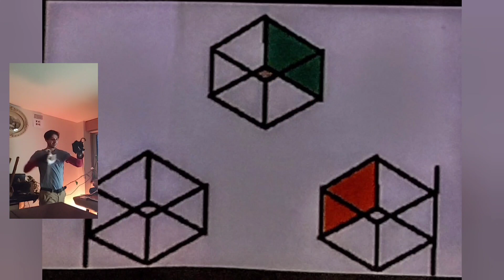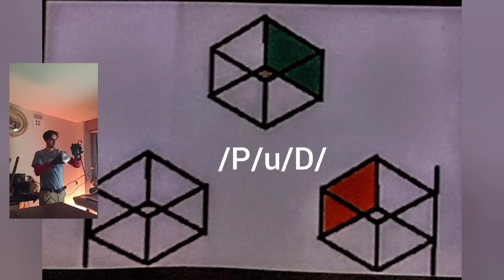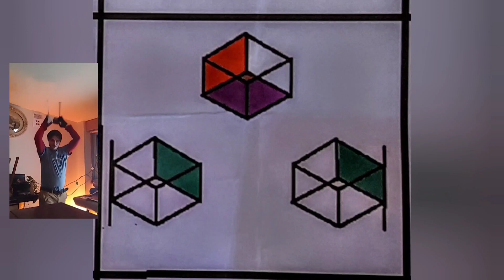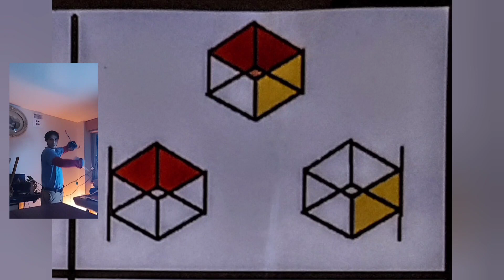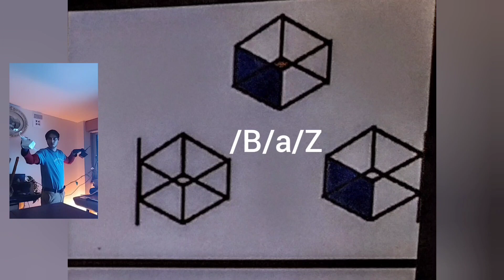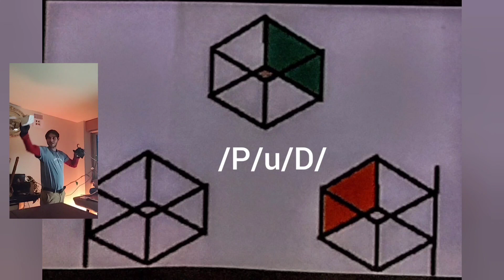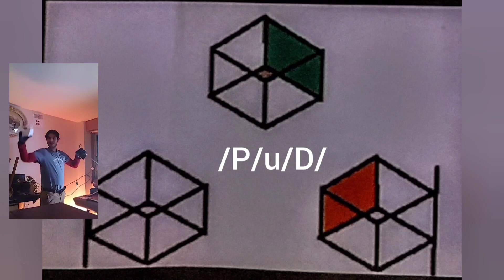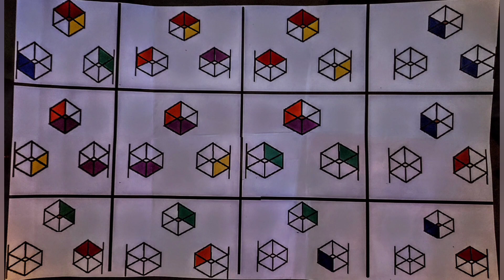Goofballin' Syntactical Wands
The language of the 3DGR (Three-Dimensional Golden Rhombus) is a complex and multifaceted linguistic system embedded within the landscape of additive manufacturing. The central components of this language are the synchronic swords, Tempo and Rhythm, and the Anchoring 3DGR. The interaction between these elements follows mathematical principles and results in the creation of intricate semantic structures within the landscape.Synchronic Swords - Tempo and Rhythm: Tempo and Rhythm serve as the primary carriers of linguistic encoding within the 3DGR language. These swords possess 3DGR hilts that are thumbable and have mirrored edges housing blades. The blades of Tempo and Rhythm are strategically positioned on the left and right edges of their 3DGR hilts, respectively. This unique configuration allows for a synchronized and harmonious interplay between the two swords.The activation of the swords involves a sequence generation of Table Symbols, each associated with specific pronunciations of vowels or consonants. These symbols, represented by ∑, ♠, ♣, Ω, ♥, ♦, ☒, ƒ, §, ¥, £, €, encode behaviors for both Tempo and Rhythm. The symbols ☒, ƒ, §, ¥, £, € enable the pronunciation of either the consonant or the long vowel, while the symbols ∑, ♠, ♣, Ω, ♥, ♦ encode Rhythm's behavior, allowing for a choice between a vowel or two consonants.Table Symbols and Linguistic Encoding: The 12 Table Symbols in the language represent a rich set of linguistic elements. Each symbol is associated with three syllables, serving as a foundation for pronunciation. The symbols ☒, ƒ, §, ¥, £, € encode behaviors for both Tempo and Rhythm, facilitating a versatile pronunciation of either the consonant or the long vowel.On the Tempo side, the Table Symbols €, £, and ¥ are associated with long I, long A, and long E, respectively. Each symbol corresponds to a specific color within the landscape – Orange 8, Red 1, and Blue 3. The Anchoring 3DGR side for these symbols involves Purple 7 and Yellow 2.Conversely, on the Rhythm side, the symbols ♦, ♥, Ω represent short y, short I, and short a, respectively. These symbols are associated with xXx, Orange 8, and Blue 3 in the landscape, with Red 1 and Yellow 2 serving as the Anchoring 3DGR side.This systematic encoding and interaction of Table Symbols, colors, and geometric properties create a dynamic and intricate language within the 3DGR landscape, allowing for the iterative manufacture of complex semantic structures. The rules of interaction govern the attachment of the synchronic swords in inverted or oriented positions, leading to the creation of meaningful linguistic patterns within the landscape.]